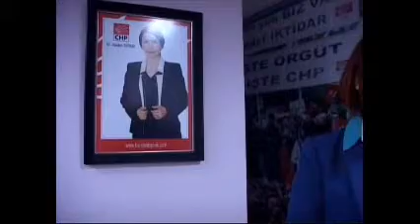İBRAHİM MURAT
HANDAN TOPRAK  AVCILAR BLD BŞK